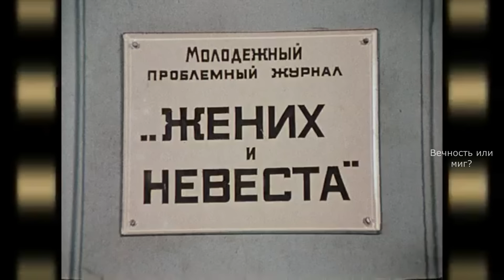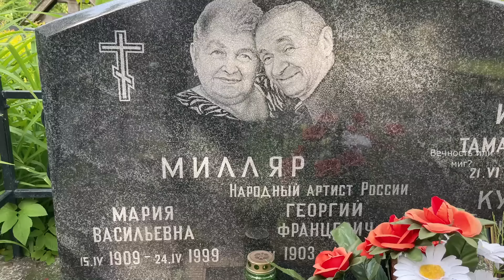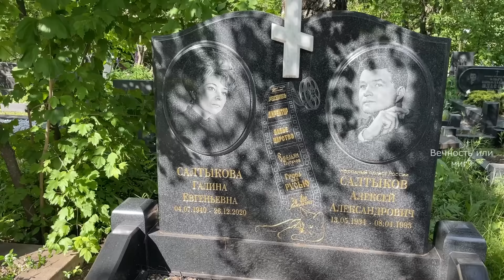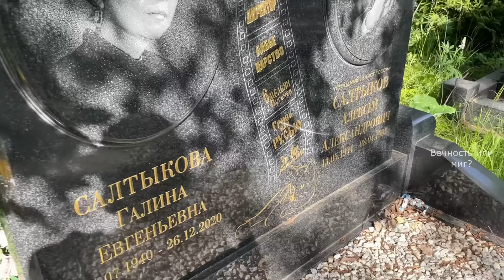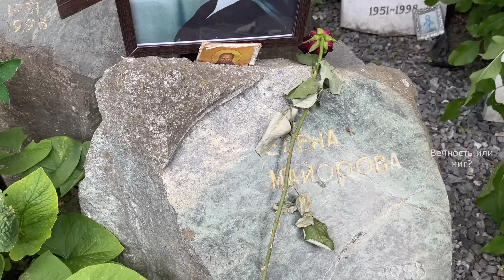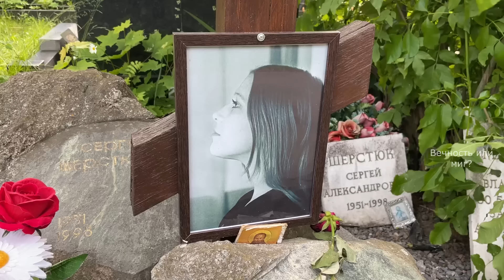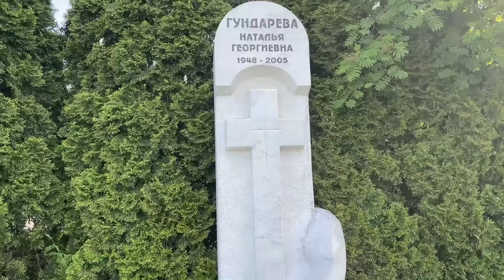ОШИБКА, которая стоила ей ЖИЗНИ..Троекуровское кладбище 2023. Могилы знаменитостей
Карта Тинькоф: 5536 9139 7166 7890 Анастасия Геннадьевна П.
ВСЕХ ОЧЕНЬ БЛАГОДАРЮ
Я ЕСТЬ ТУТ:
✅ ДЗЕН: